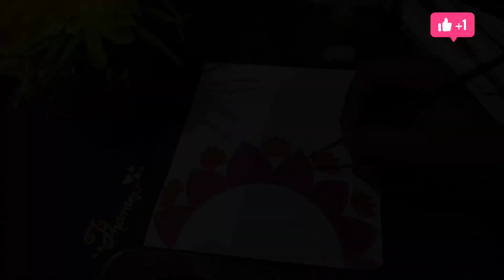Odisha Pride Lord Jagannath 🙏 Easy Jagannath Drawing with watercolour Daily